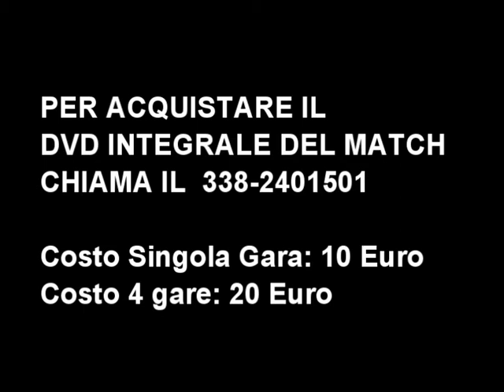MEMORIAL MARCUCCI: Cesena - Frosinone 0-0